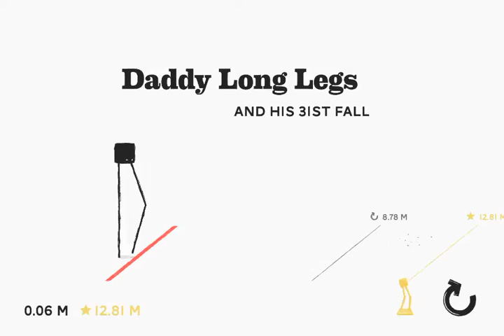How did I get this far. Hacks? Cheats? Noyone knows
Video recorded with Everyplay. Download Daddy Long Legs on the App Store